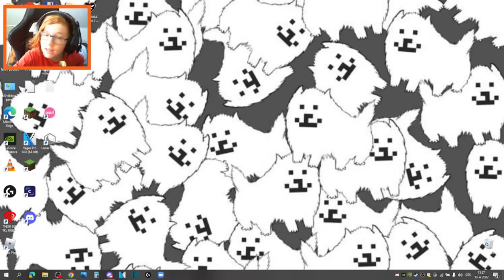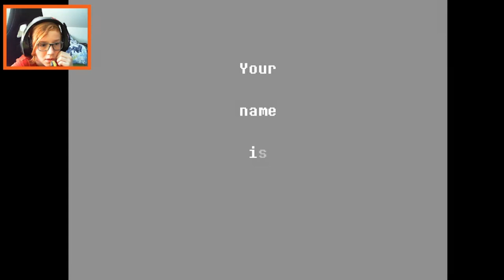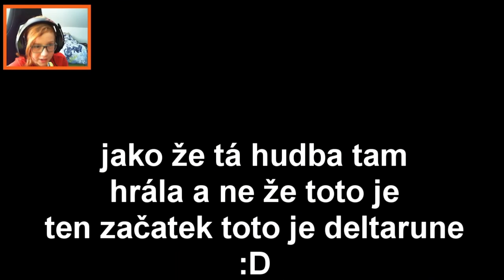JE TO TUU! | Deltarune #1 - Chapter 1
Deltarune